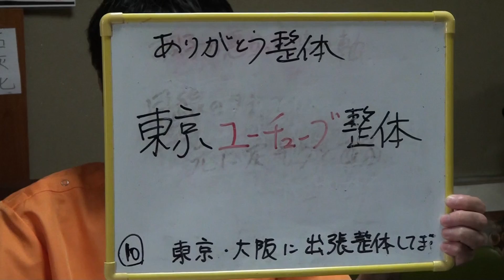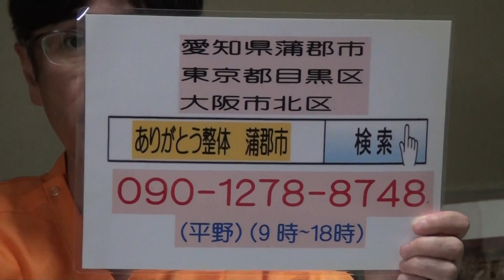目黒区 自由が丘 整体 手のこわばり しびれ 力が入らない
靭帯のスペシャリスト である愛知の整体師が出張いたします
第５回は８月４日（日）５日（月）です
第６回は９月８日（日）９日（月）です
★大阪出張も行っています
大阪３回目は、９月１日（日）２日（月）です
大阪４回目は、１０月６日（日）７日（月）です